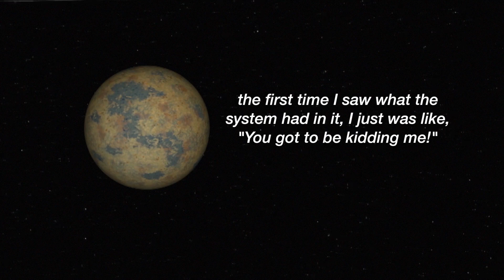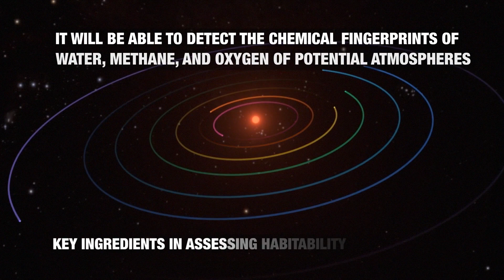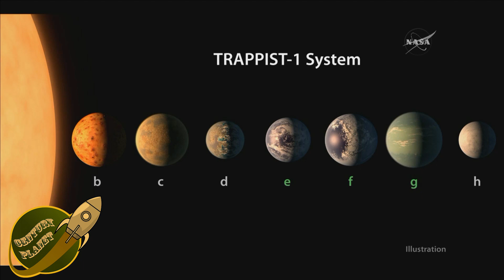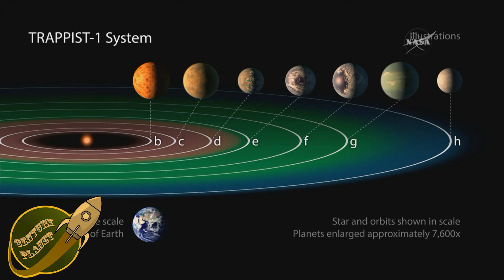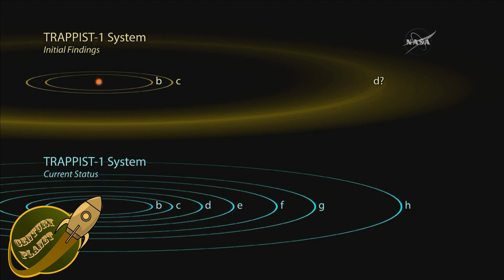NASA discovered seven new planets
Recently, NASA revealed that the scientists have discovered seven new, potentially habitable planets, around nearby dwarf star called TRAPPIST-1.

For more interesting facts, news, reviews and funny stuff in your favorite movies, tv shows, video games, also with couple of things about technology or science,